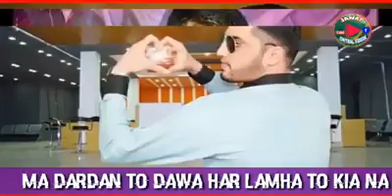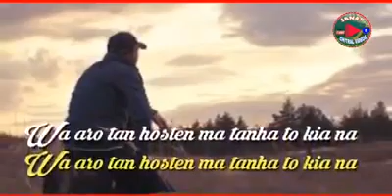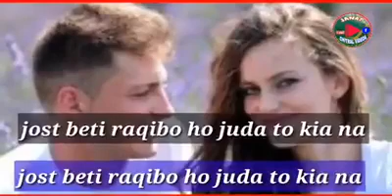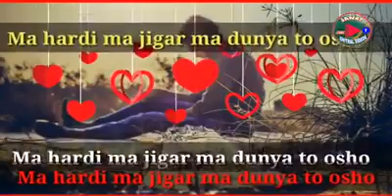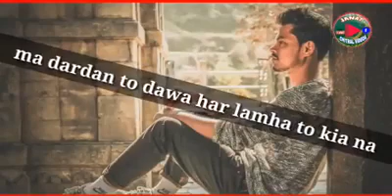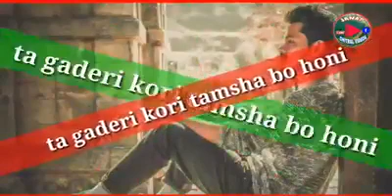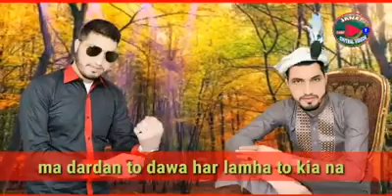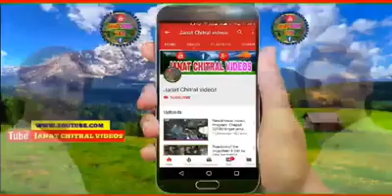New Song 2019: Singer Fayaz Ali shah: Lyrics M@nZoor El@hi Sahar